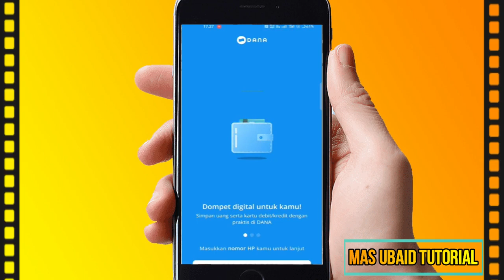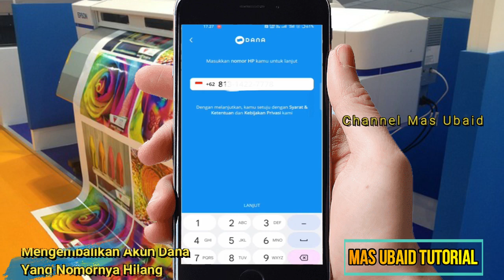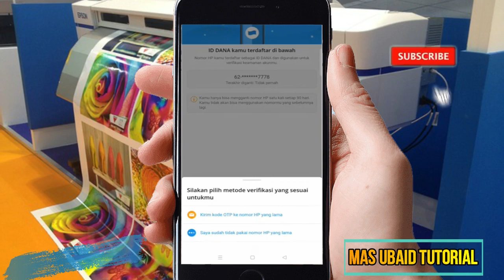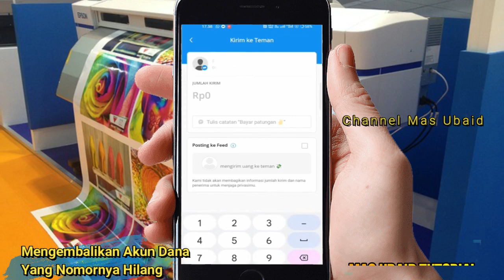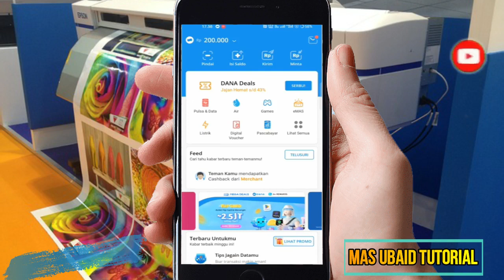Cara Mengembalikan Akun Dana Yang Nomornya Hilang 2025 Ada Saldonya Di Akun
cara mengatasi no hp dana hilang,
cara mengatasi nomor akun dana hilang,
no hp dana sudah tidak aktif,
solusi nomor dana tidak aktif,
no hp dana hilang,
nomor hp dana sudah tidak aktif,
cara mengatasi dana nomor tidak valid,
cara mengganti nomor dana yang sudah tidak aktif 2024,
cara mengatasi nomor dana tidak valid,
tidak bisa masuk dana karena nomor hilang,
mengaktifkan dana yang sudah tidak aktif,
cara mengatasi nomor dana hilang,
cara mengatasi nomor tidak terdaftar di dana,
akun dana nomor tidak aktif,
jika nomor dana sudah tidak aktif,
cara mengembalikan akun dana yang nomornya hilang 2024,
cara mengatasi nomor hilang di dana,